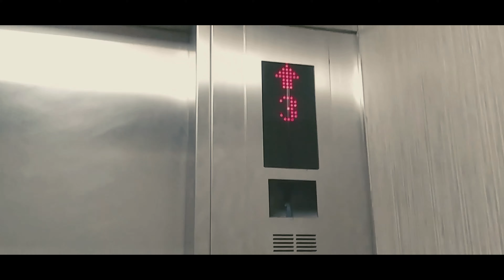January 2023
ㅤㅤ
ㅤㅤ
A recap of the the first month of 2023

PRODUCTION & MUSIC
Camera: Phone (Realme 5)
Software: Adobe Premiere Pro